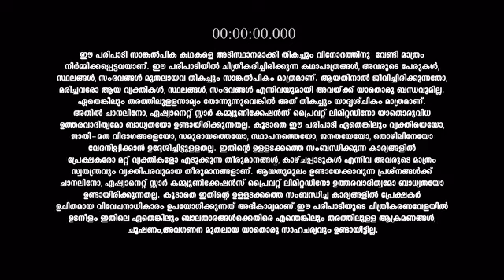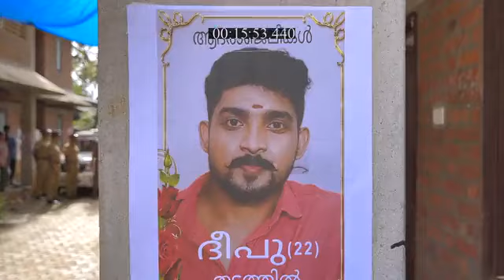Daya_S1_E258_EPISODE_Reference_only.mp4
anti-piracy upload Daya_S1_E258_EPISODE_Reference_only.mp4